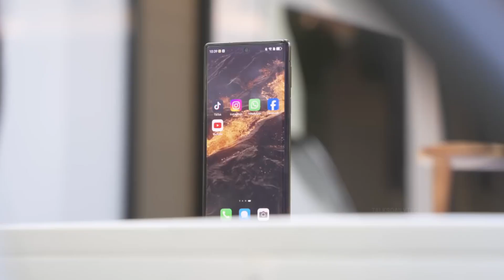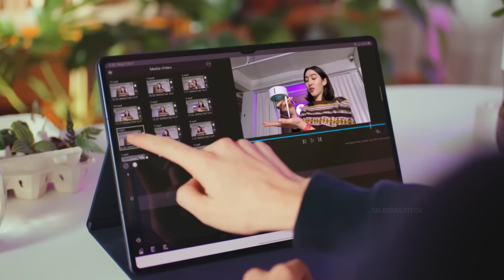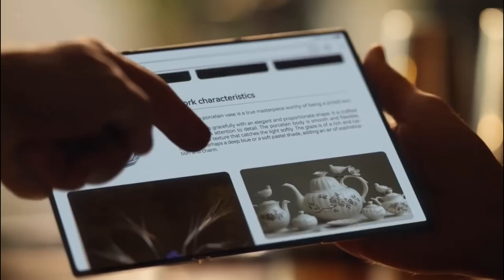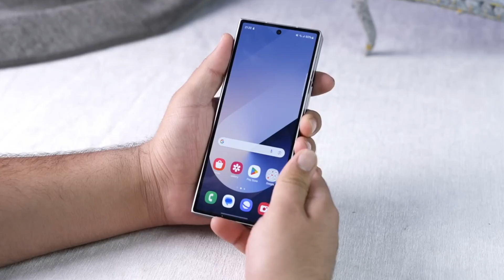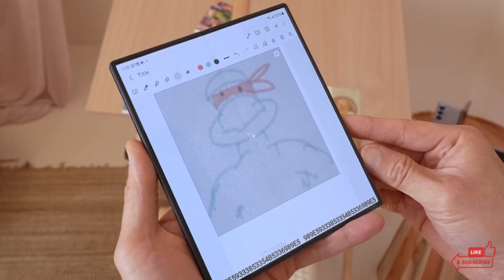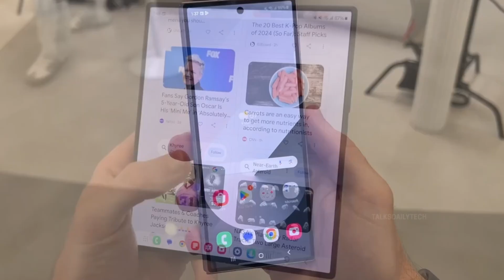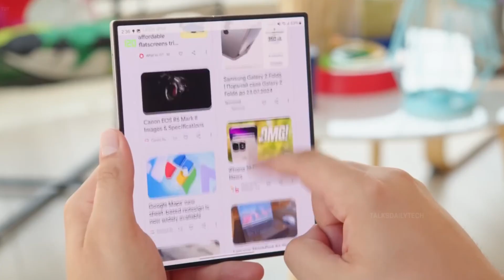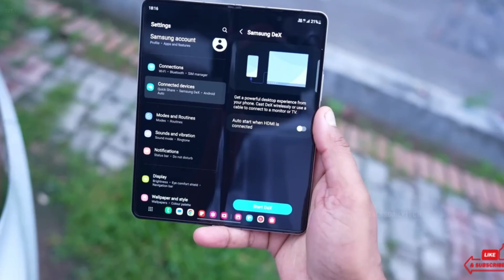Samsung G Fold - You Won’t Believe This!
Samsung just teased its groundbreaking tri-fold phone at Galaxy Unpacked 2025! While leaks hinted at a July debut, reliable sources confirm it will launch later this year. The device, codenamed Q7M, is expected to be exclusive to South Korea at first.